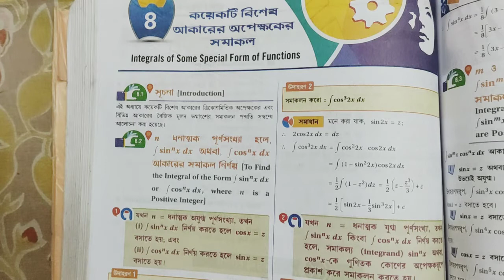INTEGRALS OF SOME SPECIAL FORM OF FUNCTIONS||S.N DEY~CLASS-12||UNIT-3:CHAPTER-8||PART-1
UNIT~1:
1.Trigonometric Inverse Circular Function.

UNIT~3:
2.Limit.
3.Continuity.(2A)
4.Differentiability.(2B)
5.Differentiation.(3A&3B)
6.Second Order Derivative.
7.Indefinite Integral.
8.Method of Substitution.(6A&6B)
9.Integration by Parts.
10.Integrals of some special form of functions.